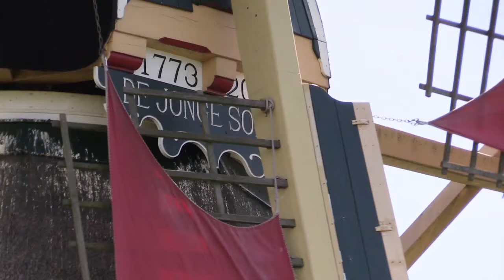Alblasserwaard in seizoenen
Alblasserwaard door het jaar heen.